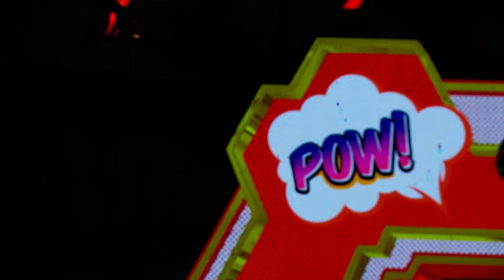គេថាលួចស្នេហ៍លួចទុកលូវជឿពាក្យនឹងហើយ :') (លួចស្នេហ៍លួចទុក - សុខ ហេង)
បទ៖ លួចស្នេហ៍លួចទុក
ច្រៀងដោយ៖ សុខ ហេង
ទូរទស្សន៍ ហង្សមាស HDTV | Hang Meas HDTV